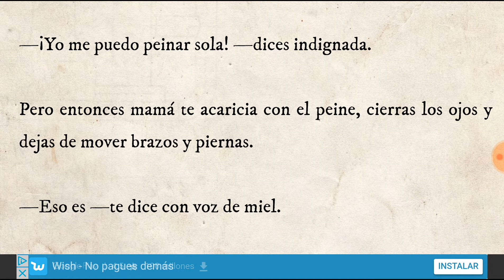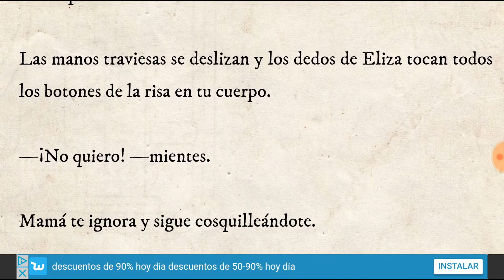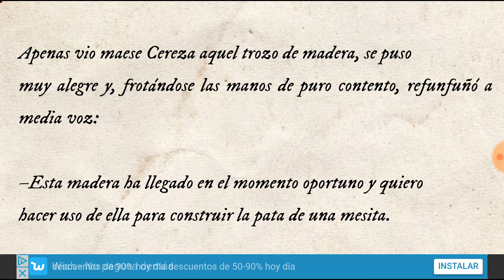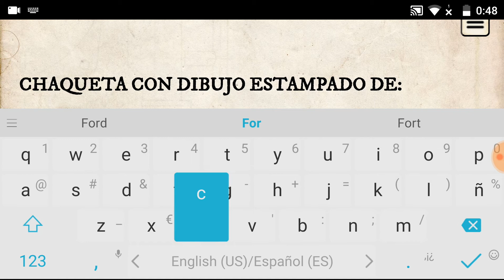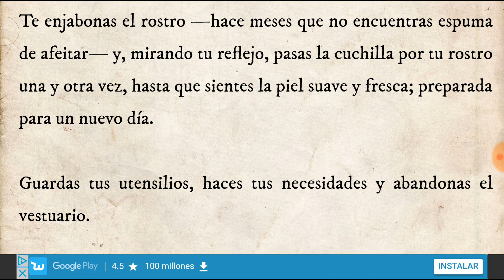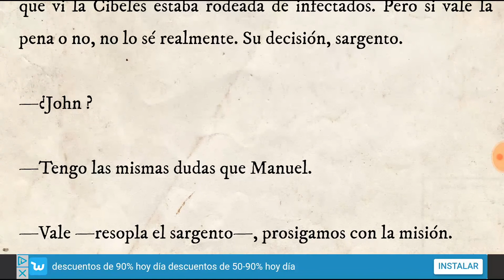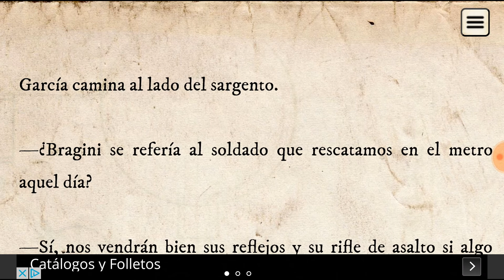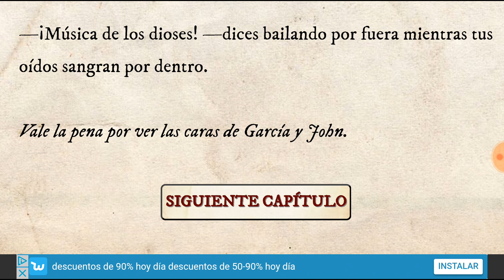¿A quién le gusta la música celta? | Madrid Zombi 2 (Capítulo 3,4 y5)